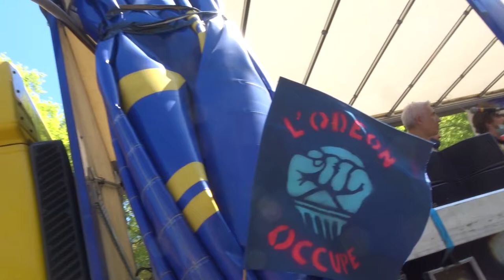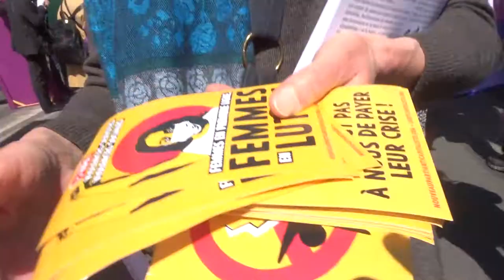Manif contre reforme assurancechomage 23avril Paris mariepanic no.2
Manif contre reforme assurancechomage 23avril Paris mariepanic no.2 HK onlacherien gj giletjaune Pierre Frederic Zieba italie Bastille 23 avril 2021
- Pierre Frederic Zieba gilet jaune en chaise roulante On lâche rien
+ vendredidelacolere Les vendredis de la colère contre la réforme de l'assurance chômage